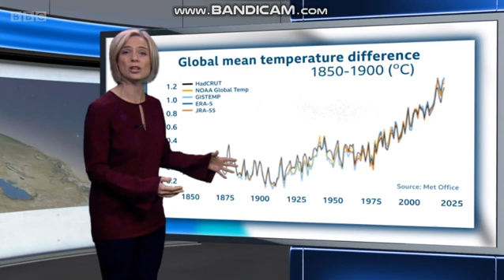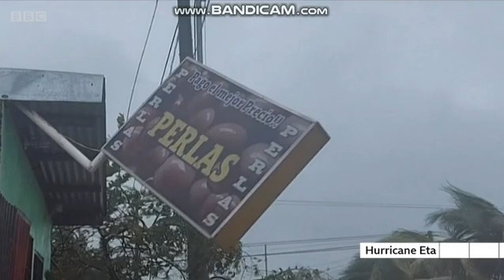Climate Check with Sarah Keith-Lucas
It’s been five years since the Paris Agreement, when countries across the world agreed a common aim to limit global temperature rise to 'well below' 2C above pre-Industrial levels at a UN climate summit. So how does 2020, a year of pandemic, measure up?
In the latest Climate Check from BBC Weather, Sarah Keith-Lucas looks back at a year of extreme heat, exceptional rainfall and record CO2 levels.